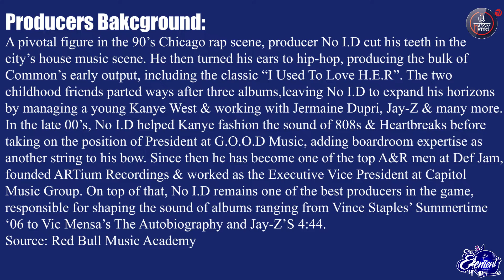Mr. Instro spotlights Chicago's pioneering No I.D and unpacks how he's become one of the greatest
No I.D is a producer who was a pivotal figure in the ’90s Chicago rap scene, who first produced in the city’s house music scene before turning to hip-hop, producing the bulk of Common’s early output, including the classic “I Used to Love H.E.R.”

The Producer Spotlight brings to the fore the incredible producers behind some of our favourite music and puts us on game about their unique approaches to production and more.

Presented by Mr. Instro through conversation with The Pristine Queen, the segment highlights Hip Hop producers and production as a whole and airs every Wednesday from 18:30-19:30 CAT, on Massiv Metro.

The Element is presented by The Pristine Queen, Azizzar and broadcasts live on Massiv Metro every weekday from 18:00-20:00, CAT. It's all